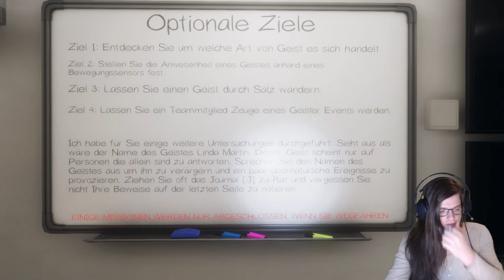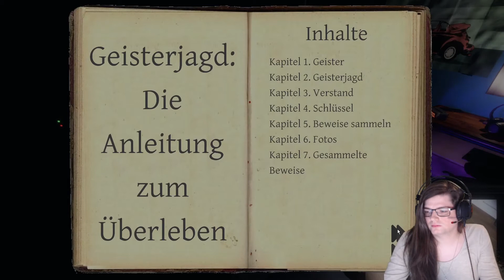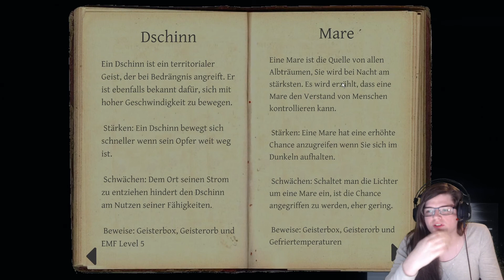STINI IM ANGESICHT DES BEINAH-SICHEREN SOFORTTODS!【#05】|【VR】|【💀😱PHASMOPHOBIA | 4P-CO-OP】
Solange YouTube nichts daran ändert, bleibt dieser Kanal werbe- und gewinnfrei!
Hauptsächlich Gaming-bezogener Content; manchmal auch Gesellschaftliches.